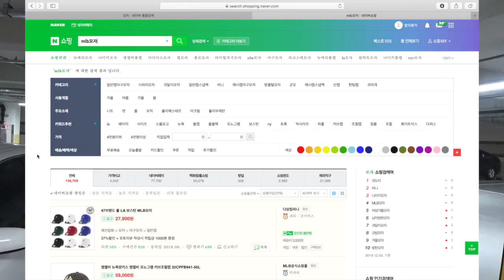유리나무 모자 제작 나눔 이벤트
스냅백, 비니를 샘플로 제작해보고 있습니다.

결과물이 잘 나올지 모르기때문에 대량으로 제작하지는 못했고
샘플로 소량만 제작해 봅니다.

만들어지면, 구독자 여러분들께 나눠드리려고 합니다.
나눠드리는 방법에 대해서는 댓글로 좋은 아이디어 많이 내 주세요
고맙습니다.